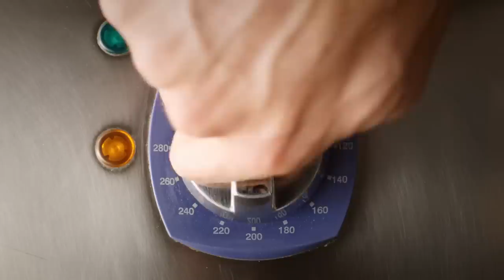Mad fra hele verdenen i din hule hånd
25 sek. TVC